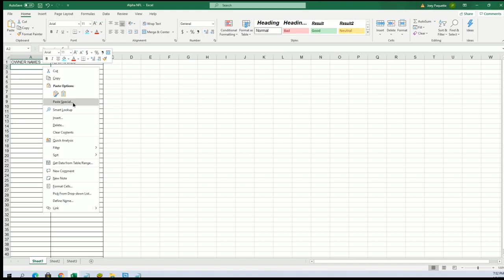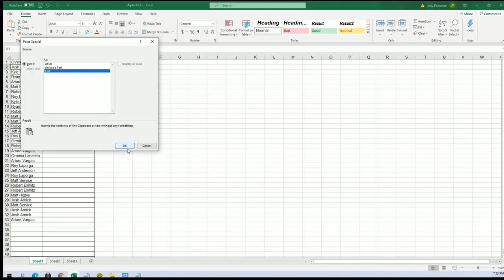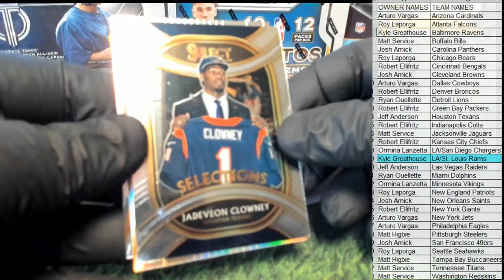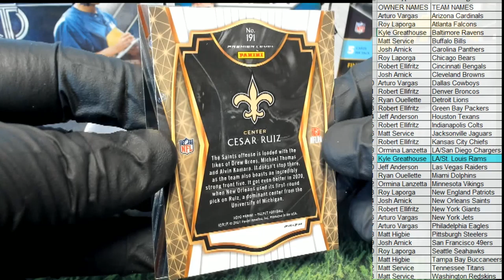2020 Panini Select Football ID 20SELECTFB112